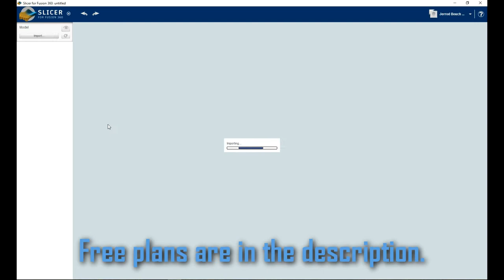How to Make a Wooden Jack-O- Lantern | Scroll Saw Halloween Project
In this video I am showing how to make a Jack-O-Lantern out of Plywood. I show a quick step by step of how to take a sheet of plywood from you local store and turn it into your new favorite Halloween decoration.

This is a great Halloween woodworking project using plywood and a scroll saw to make a jack-o-lantern. If you are looking for a good pattern to practice your scroll saw work look no further. This wooden pumpkin will be a great addition to your Halloween decorations. This stacked layer method used here way to make a variety of complex shapes, and what a better way to practice than making this wooden pumpkin lantern.

Used in this video:
1/4" x 12" x 24" Plywood (Small Plans)
3M Flexible Sand Paper

Hermey Scene - I want to be... a dentist!

My Tools:
WEN 12" Variable Speed Drill Press
WEN 10" Band Saw
Ryobi 12" Sliding Compound Miter Saw
Porter-Cable 18" Scroll Saw
Dewalt 20" Job-Site Table Saw
Nova Comet II Lathe
Skill Router Kit
Ryobi Cordless Kit
WEN Rotary Tool
Howard Leight Impact Sport OD Electric Earmuff
Monoprice Maker Select Plus 3D Printer